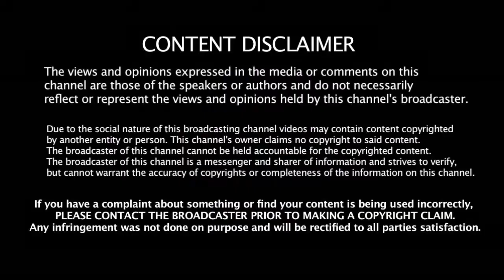பாகிஸ்தானுக்கு எதிரான இந்திய அணி Squad 11 | Asia Cup 2018 | Indian Team Squad 11